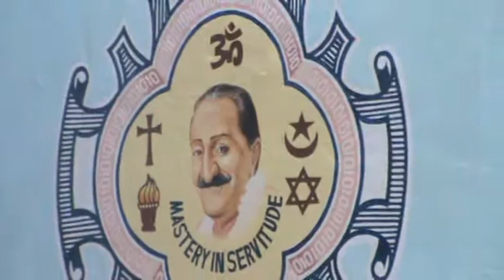M2U01236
Sadguru Sri Meher Chaitanji Maharaj Birthday & Guru poornima Sahavas at Sri Meher Chaitanya Niketan, Mandapeta, A.P., from 12 th. July to 16 th. July 2019 , Songs were singing by Vadiceleru  Baba centre Devotees.